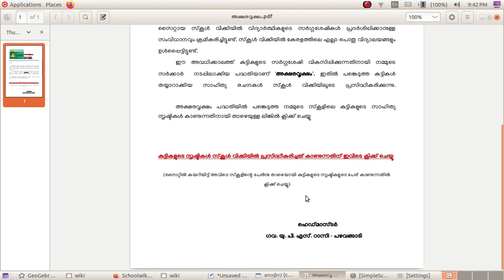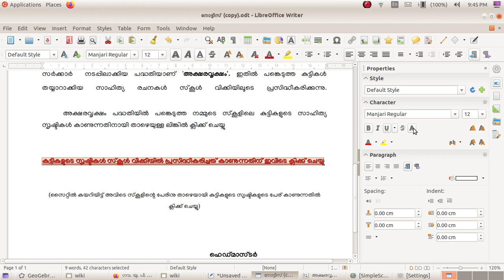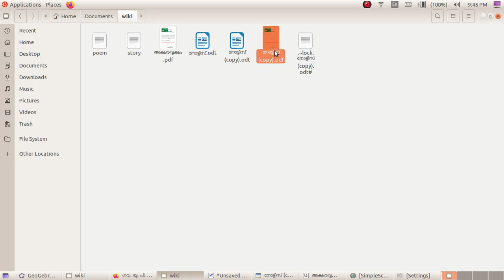Jayesh Writer??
Video from GOD IS LOVE